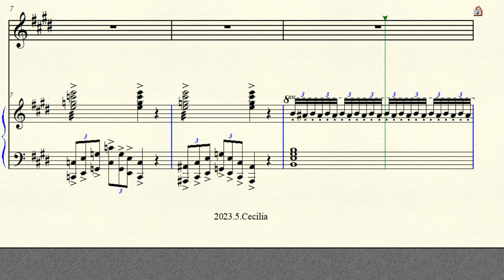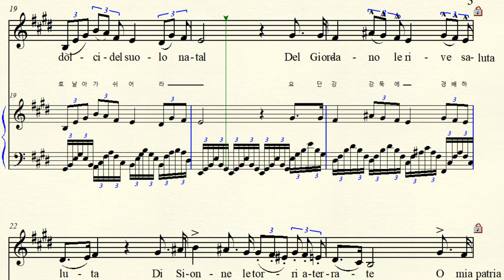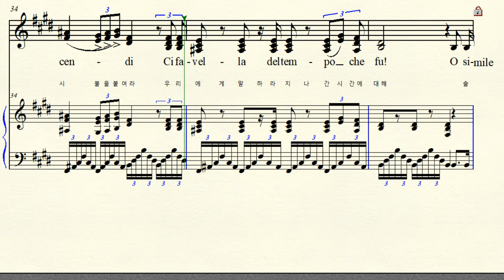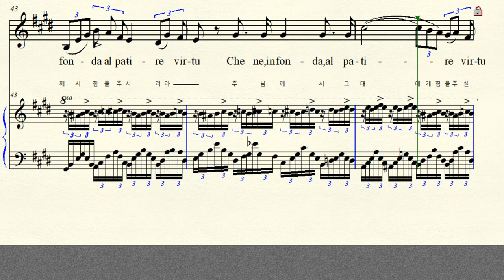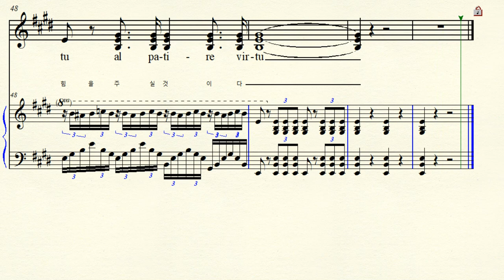6-17 Chorus of the Hebrew slaves 히브리 노예들의 합창 Verdi 베르디 E major 마장조 (For Middle & Low)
오페라 나부코  제3막 2장 Chorus of the Hebrew slaves  히브리 노예들의 합창
 E major  마장조 악보 가사해석 원조성 장2도 내림